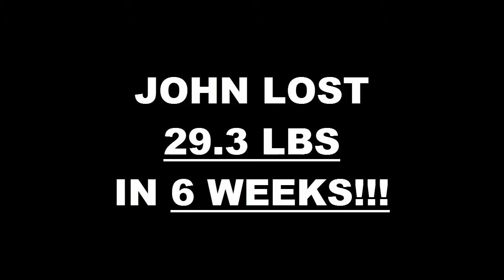Rancho Fitness 6 Week Challenge Result - John Spencer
We will now check the result of John's 6 week weight loss challenge!